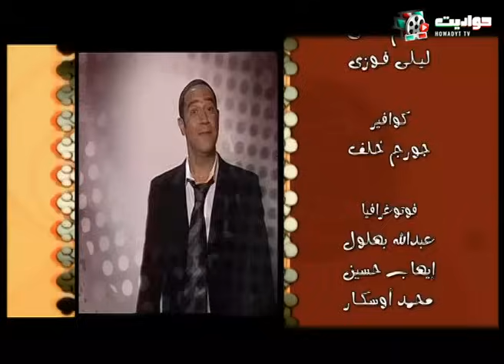حامل في توأم | رانيا هتعمل تيك توك زي أم خالد 🤣🤣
إخراج : أسد فولادكار
ﺗﺄﻟﻴﻒ: ولاء الشريف , عمرو سميرعاطف
بطولة : أشرف عبد الباقى , لقاء الخميسى , سامح حسين